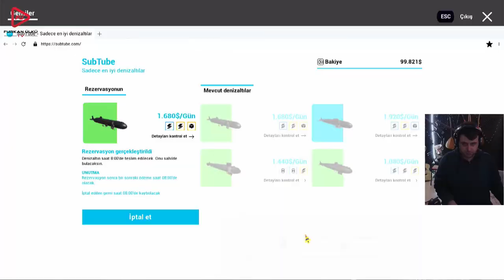BU BAYA BÜYÜK ÇIKTI (SHIP GRAVEYARD SIMULATOR) BÖLÜM 20